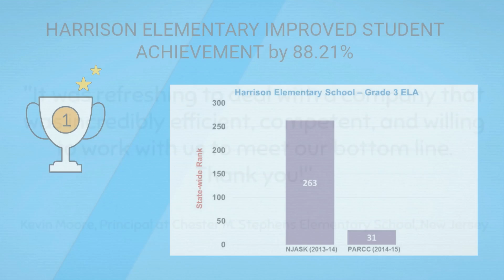Lumos Learning Supplemental Learning Solutions for Elementary and Middle Schools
Have you found the right set of resources to help you transition to the Common Core State Standards?

Lumos Learning offers three innovative supplemental programs to help you in this challenging transition to the new curriculum and standardized tests.

Lumos tedBooks provide printed practice tests along with 21st century anywhere learning.

Lumos StepUp gives students anywhere learning and teachers the ability to monitor their online work conveniently. It helps them identify student learning challenges and develop remedial programs.

Lumos Quill technology allows teachers and curriculum leads to collaboratively create interactive lessons and assessments.

We are dedicated to improving student achievement.

Lumos Learning developed by Expert Teachers!